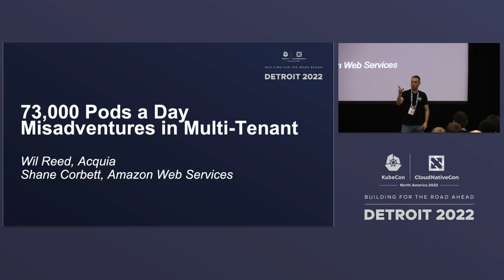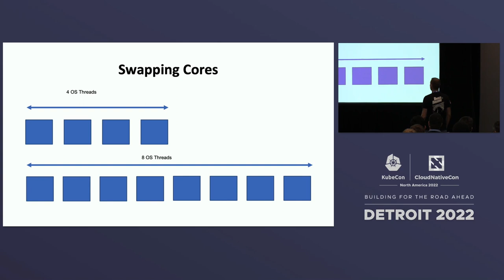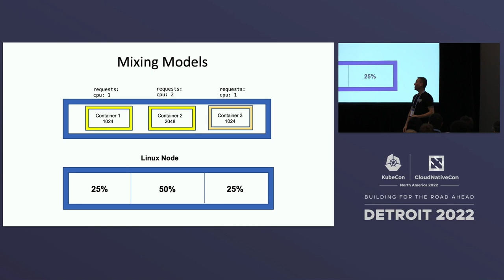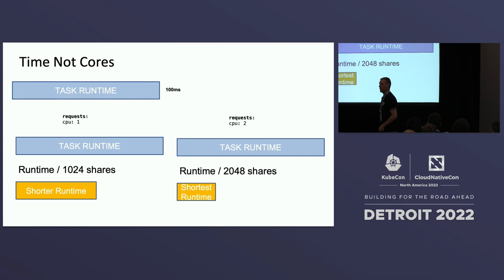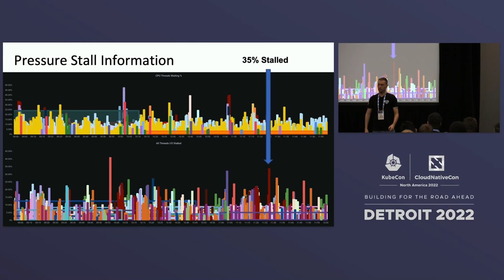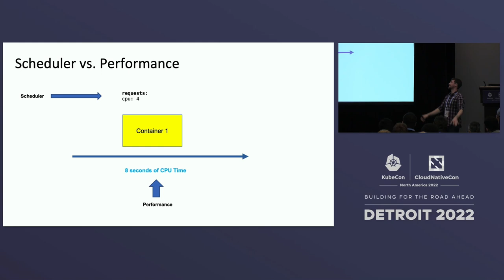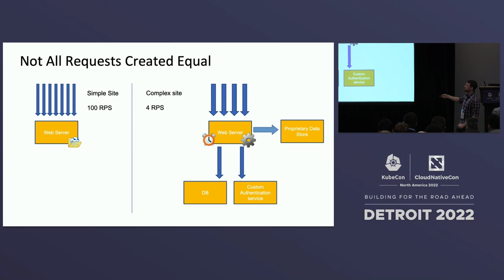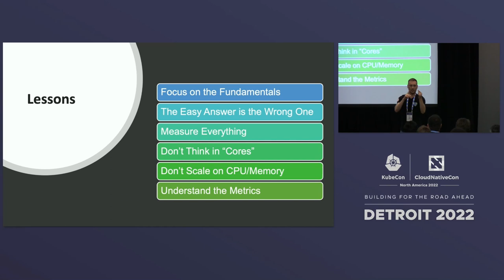73,000 Pods a Day, Lessons From Misadventures In Multi-Tenant - Shane Corbett & Wil Reed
73,000 Pods a Day, Lessons From Misadventures In Multi-Tenant - Shane Corbett, Amazon Web Services & Wil Reed, Acquia

We spent over two years pouring through 800 page linux kernel performance books, tweaking obscure control plane settings, and developing detailed custom monitoring dashboards so you don’t have to! We found there is a large delta between what we learned in CKA training, and the layer upon layer of hard fought knowledge it takes run a large scale multi-tenant application in production. Join us as we take you through real world findings that took months of research to fully understand, and provide evidence that some of the things we were convinced were best practices, were the very things holding us back the most.